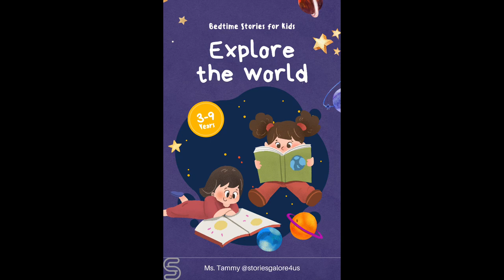Sweet Dreams How Animals Sleep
Author Kimiko Kajikawa is the author of this well written and informative book on how animals and some people sleep!  Listen as we read about their sleep habits.

I own the ip